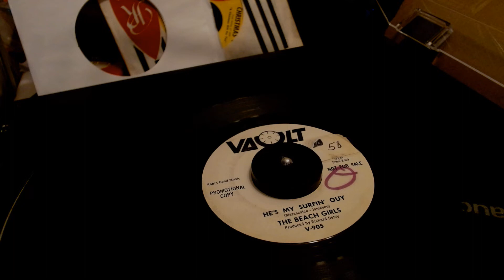The Beach Girls - He's My Surfin' Guy 1963